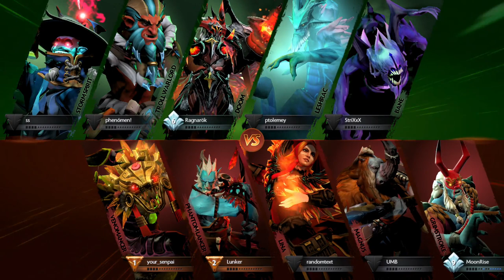[UA] ZHYTOMYR REGIONAL DOTA 2 QUALIFIER - Asatsuki - anewhope - Upper Bracket Semi-Final - bo1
Сommentators: @FANDER & Dercy